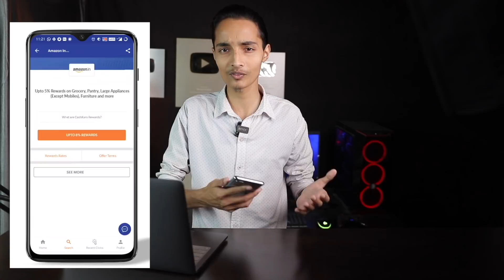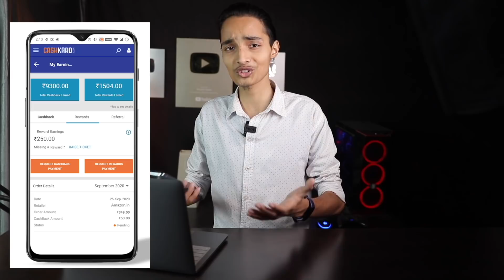'Brock Ka Return Set🔥' Did Roman Reigns LOSE Universal Title Vs Balor? WWE Smackdown Highlights 2021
OR
Download the CashKaro app from the Playstore or the App Store and use refer code – CHATTER25 to get the ₹25 signup bonus! CashKaro offers real cash for shopping online which you can transfer straight to your bank account! Aakhir @HumIndianHain, smart shopping karna jaante hain!

1) WWE Smackdown 3 September 2021 Highlights & Full Show Results Hindi
2) Brock Lesnar returns to Smackdown Madison Square Garden
3) Roman Reigns Vs Finn Balor Universal Championship Match
4) Cesaro Vs Seth Rollins On Smackdown
5) Becky Lynch Vs Bianca Belair Contract Signing for Extreme Rules Match
6) Happy Corbin & Logan Paul attacks Kevin Owens
7) Seth Rollins vs Edge on Smackdown next week